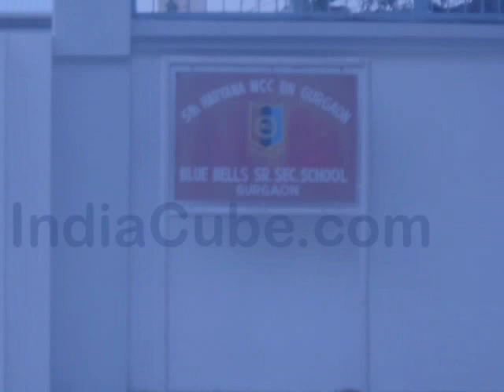Blue Bells School Gurgaon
, In this video you can see Blue Bells School Gurgaon. You can also search more facilities in Gurgaon by simply visiting our website. You can also search other facilities like schools, Hospitals, Markets, ATM's & Public transport etc. in Gurgaon with images.